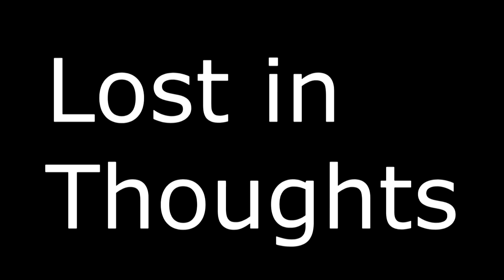Fire Emblem Fates - Lost in thoughts.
I know this is a weird video, but its one of my favorite songs. Idont know why but its good.